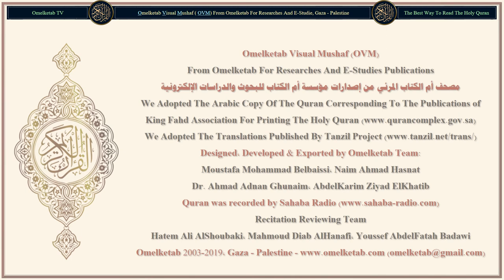114 Al Naas سورة الناس Hausa Abubakar Mahmoud Gumi Radwan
114-Al-Naas-سورة الناس-Hausa-Abubakar Mahmoud Gumi-Radwan... [Ka ce "Ina nẽman tsari ga Ubangijin mutãne."(1)"Mamallakin mutane."(2)"Abin bautãwar mutãne."(3)"Daga sharrin mai sanya wasuwãsi, mai ɓoyewa."(4)"Wanda ke sanya wasuwãsi a cikin ƙirãzan mutane."(5)"Daga aljannu da mutane."(6)]

Surah Name: 114-Al-Naas-سورة الناس
Language: Arabic & Hausa - Hausa
Translator